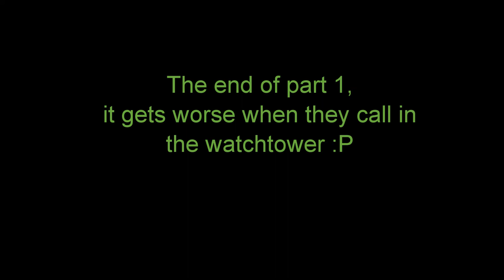The PVE Horde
Open world PVP on 9/17/15, two parts this is just part 1. BTW any input on whether you prefer text overlays or voice overs (did two small ones here) or combo of both. and vote :P